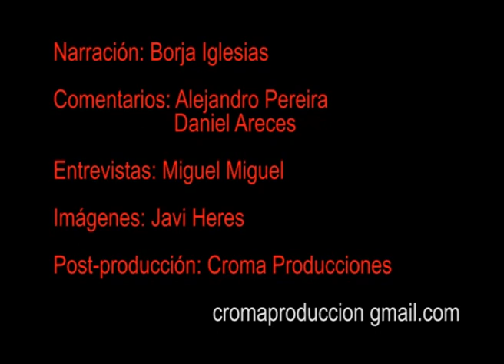combate Hector Brea vs Jon Fer